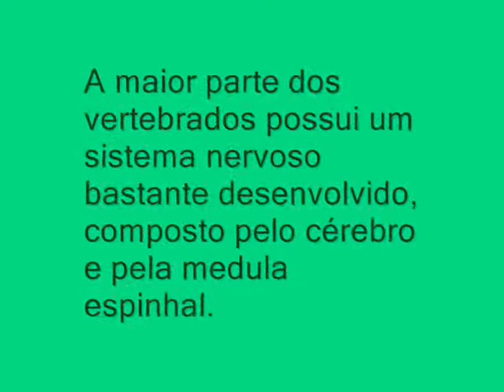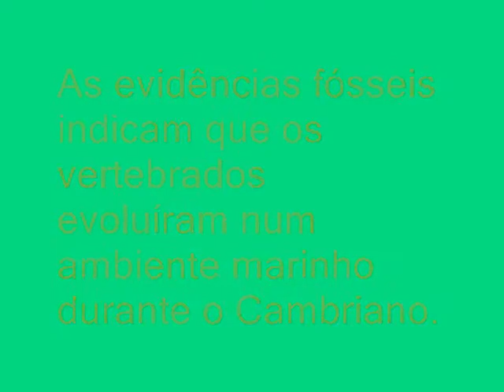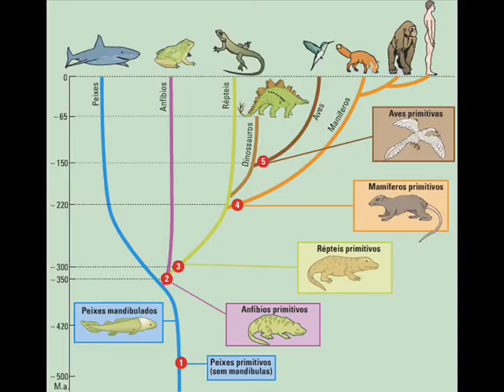Evolução dos vertebrados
Um pouquinho da evolução dos grupos dos vertebrados: peixes,. anfíbios, répteis, aves e mamíferos.